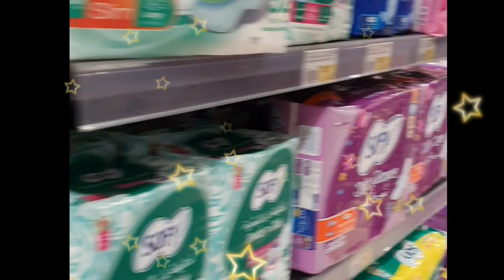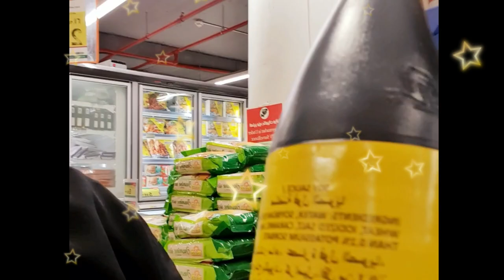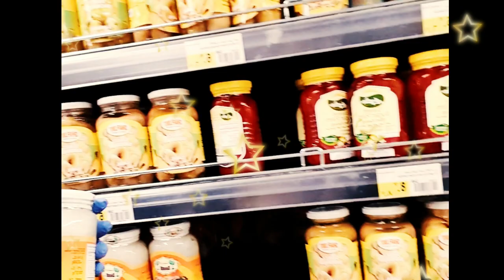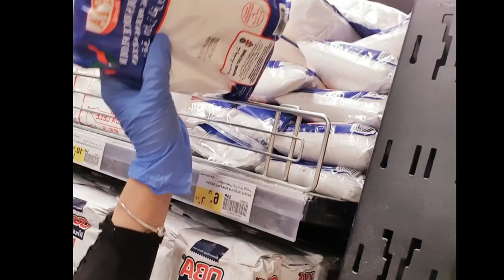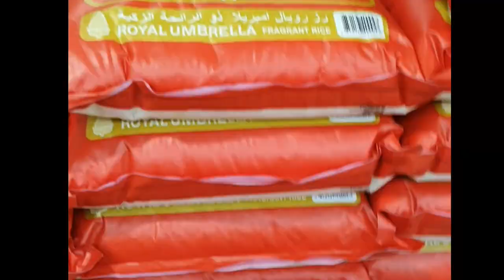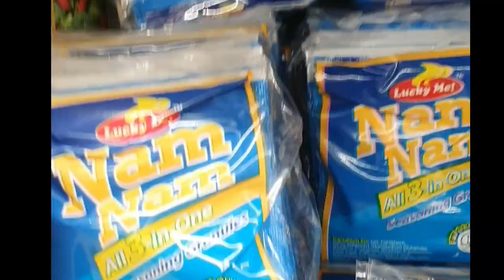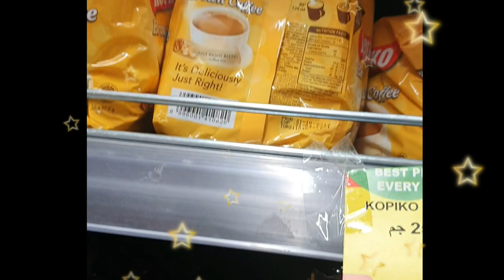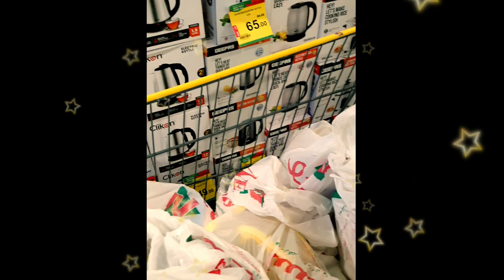Went to the supermarket in Nesto Riyadh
lulu hypermarket catalogue ksa
lulu hypermarket riyadh al yasmin
lulu hypermarket al yarmuk riyadh
lulu hypermarket al yarmouk riyadh